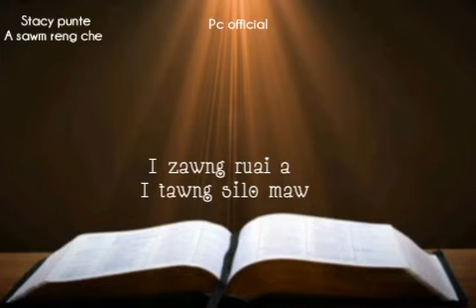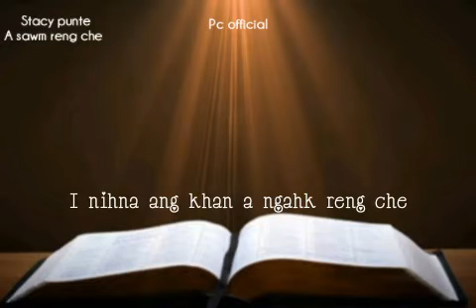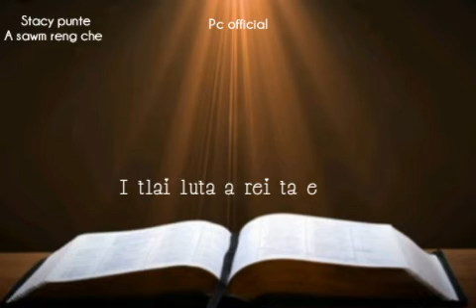A sawm reng che=Lyrics=Stacy Punte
Pc pycee mizo hla lyrics upload na hmun,